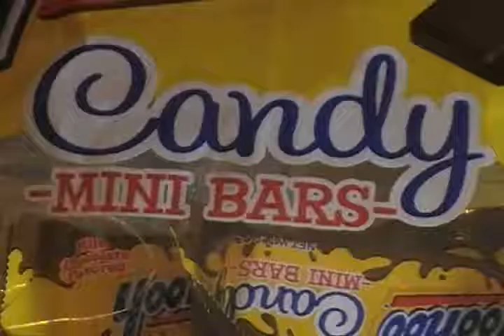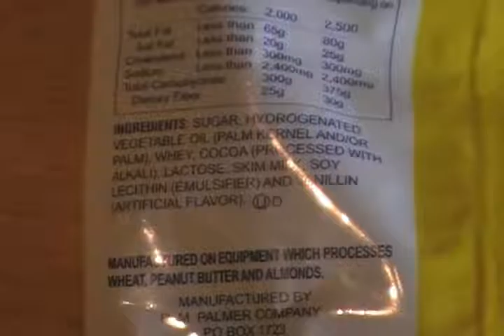Snack Time Yoo Hoo